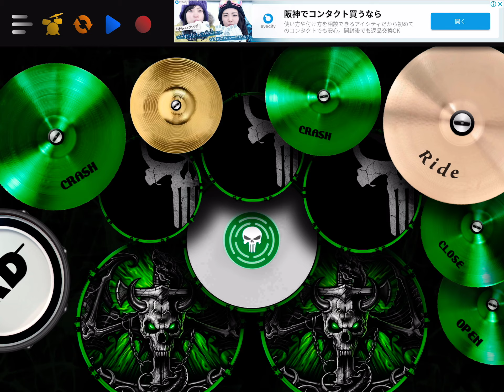【リアルドラム】One shot One mind drum play